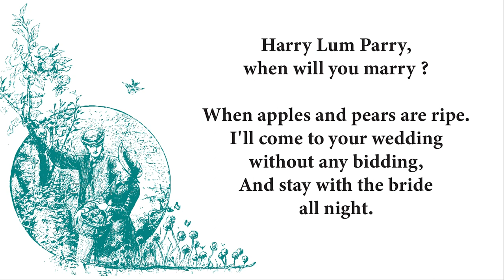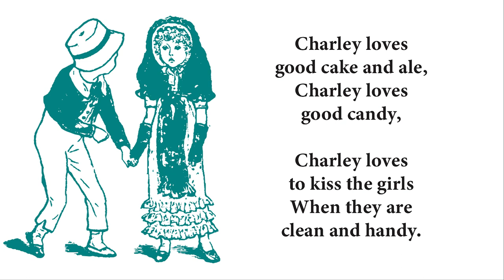Mother Goose Nursery Rhymes Read Along Teal Version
No music..
No singing..
Just calm pleasant reading..

Listen to Mother Goose nursery rhymes and short stories.
Read by robots. Useful tool for home school.
Read along:

I Had a Little Doll,
Harry Lum Parry,
Is Master Smith Within?,
Charlie Loves Good Cake and Ale,
John O'Gudgeon Was a Wild Man,
There Was an Old Man and He Had a Calf,
Go to Bed Tom.

Audiobook: Low stimuli, cottage core aesthetic, also easy on those with sensory or audio processing issues.

Note to bloggers: You have our permission to embed our videos. No need to ask :)